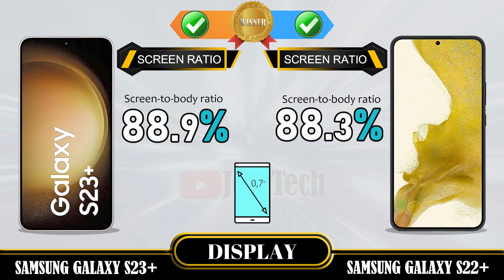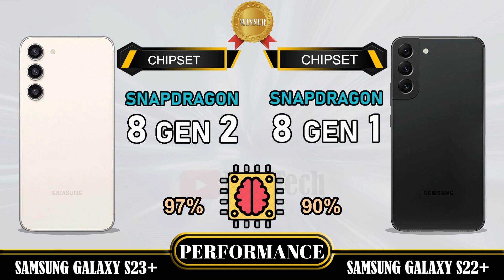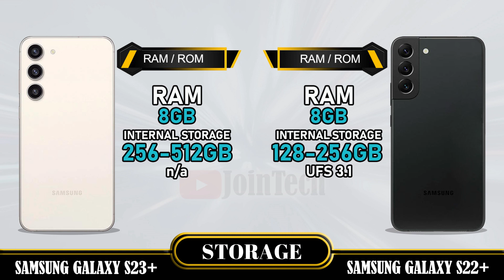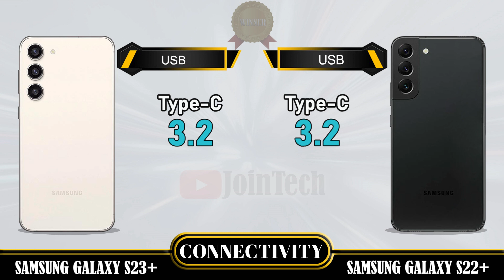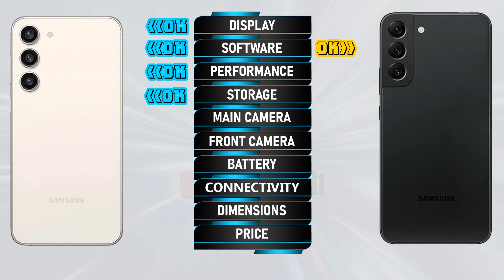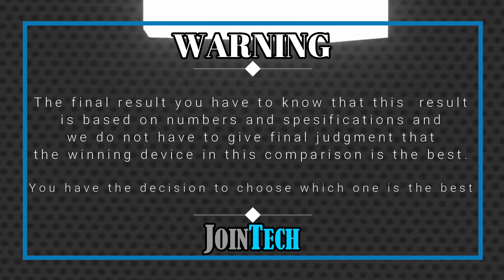SAMSUNG GALAXY S23+ 5G VS SAMSUNG GALAXY S22+ 5G FULL SPECIFICATIONS COMPARISON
Samsung Galaxy S23+ Vs Galaxy S22+ | Comparison | Review | Unboxing | Price | Antutu Score
This is a detail Samsung Galaxy S23+ first look as we give a full review with Samsung Galaxy S23+ hands on specifications and Samsung Galaxy S23+ feature.
You'll see the specs under the cover of the Samsung Galaxy S23+ comparison review and Samsung Galaxy S23+ unboxing all specs.
Let us hear your Samsung Galaxy S23+ first impressions and the different Samsung Galaxy S23+ tests you carry out in the comments below. when JoinTech compare it with the Galaxy S22+.
1. Credit: If i have been used in this video some Google Data (Images, Music, Clip Art and Short Videos etc.) are  just used for illustrative purposes only and nothing.
2. We can not guarantee that the information on this videos is 100% correct. Please help correct and provide positive feedback.
🔔 Turn on the bell for new upload notification 🔔
Please To:
► Video Content :
00:00 Intro
00:21 Best Display?
01:20 Best Software?
01:35 Best Performance?
02:03 Best Storage?
02:19 Best Main Camera?
02:48 Best Front Camera?
03:13 Best Battery?
03:34 Best Connectivity?
04:14 Best Dimensions?
04:43 Best Price?
04:52 Best Result?
05:06 Outro